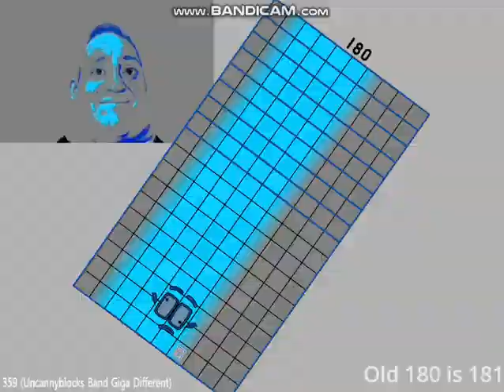Uncannyblocks Band So Much Different Tens (110-200) (Fixed)